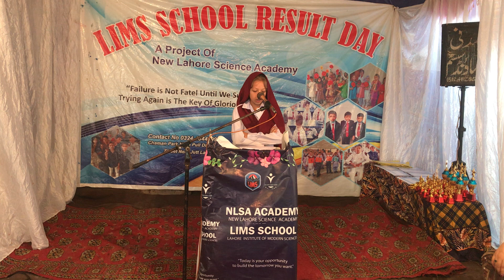1st Term Result